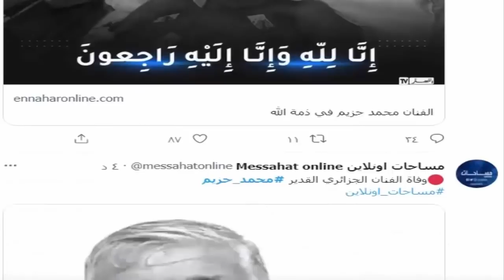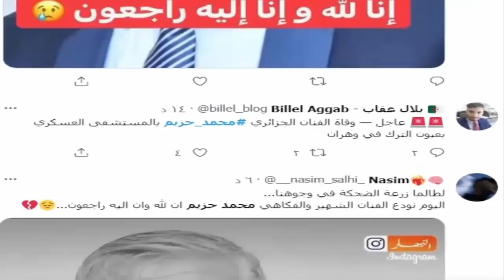عــاااجل : تشييع جـنـازة الفنان الجزائري محمد حزيم وسط انهيـا ر زوجته واولاده وبكـا ء الجزائريين!!